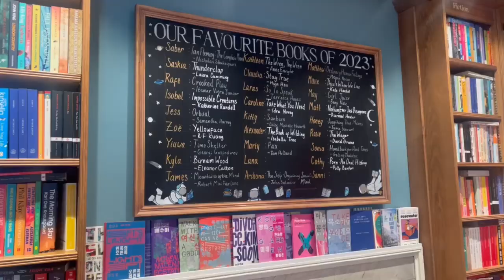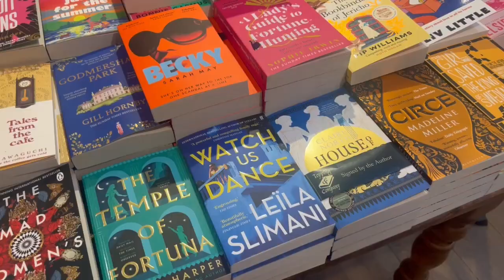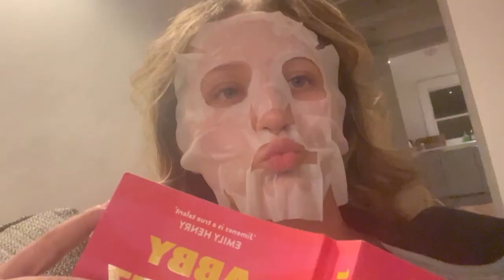[VLOG] spend May with me: f1 races (Charles home win!!), a wedding, girls trip & running 🌷🤍🏎️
Welcome back to another monthly vlog/ video diary! How are we already going into the 6th month of the year!

A lot of watching f1 in this video including Lando's first win and Charles' home race win!!! But also one of my closest friends wedding, a girl trip to Bath (the prettiest bookshop), some running updates and more!